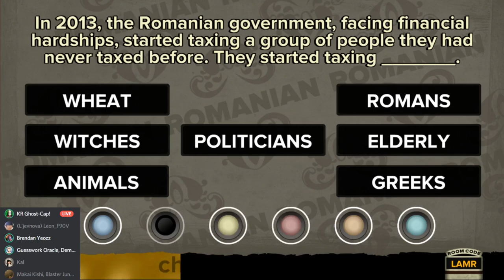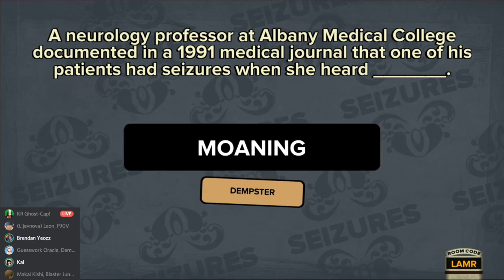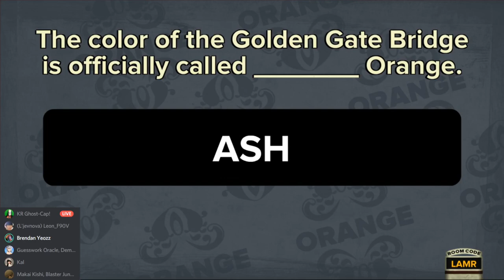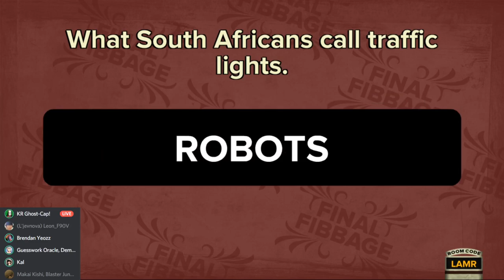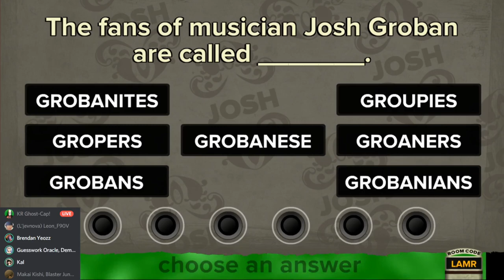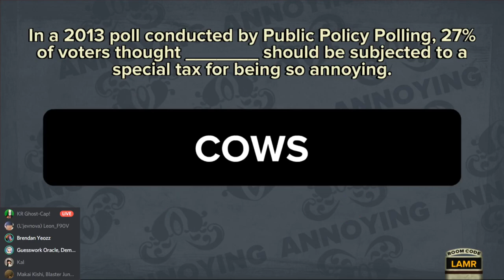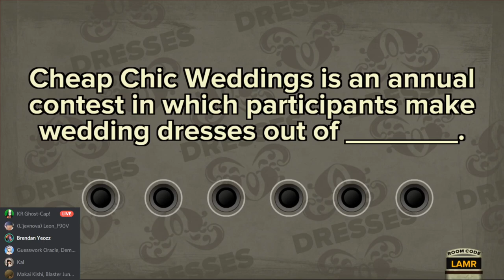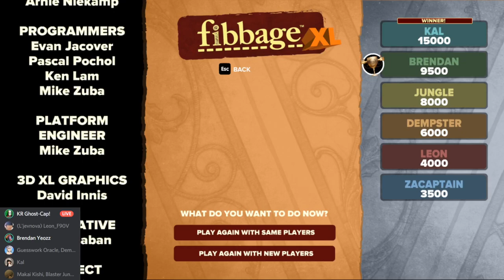Who's A Good LIAR?! - Fibbage XL - Bored At Home (BAH)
Oh no we got a great liar in our ranks! Who could it be?

Credits:
Endslate Music - 8-Bit Menu - DOVA-SYNDROME